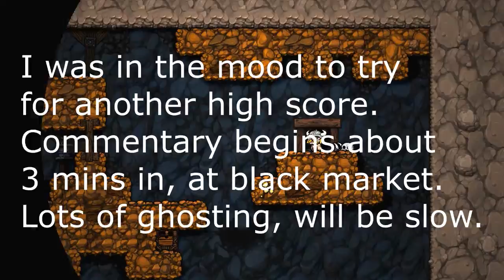Brian plays Spelunky! Episode 39 - High score attempt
I was doing some adventure-mode practice, and pulled off a good score.

I'm playing through a bit of Spelunky, an "indie action adventure roguelike platformer" game, where you explore random mines and dungeons to find treasure and rescue damsels.

Spelunky is available on both XBox 360 and PC.  I am playing the PC version from Steam, using a controller (via JoyToKey) rather than the keyboard.